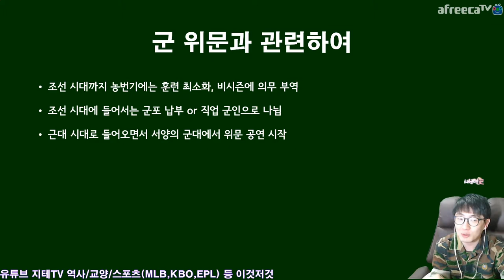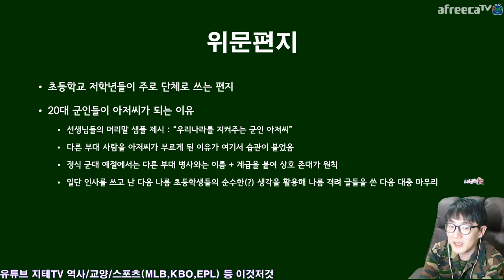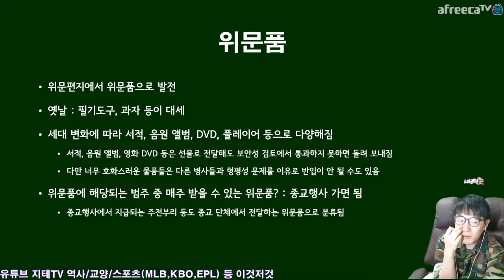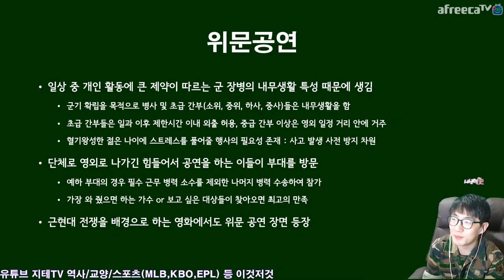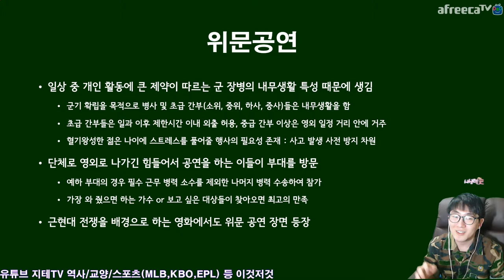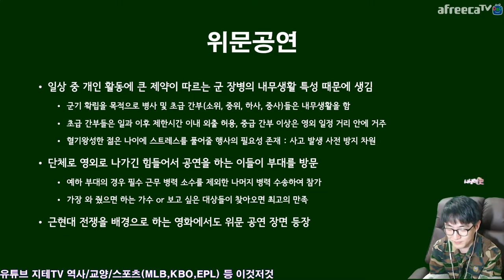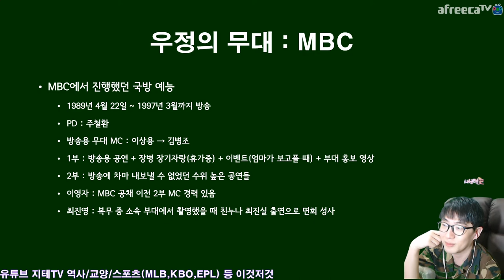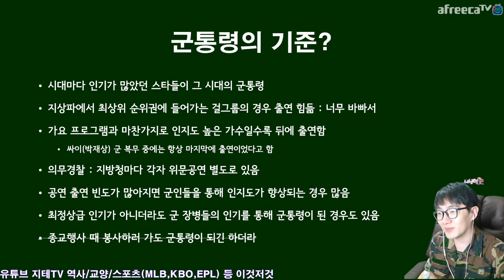군 위문의 역사 1부 💂‍♂️ 초딩들이 📮 위문 편지를 썼던 것은 🇯🇵 일제 시대 교육의 잔해 Military Consolatory | 지테TV 사심 史心 역사 234화 1부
최근 Rollin이 역주행 한다고 해서 조사하던 도중 컨텐츠의 범위가 확대되어서 아예 군 위문의 역사를 정리했어요. 우리나라의 위문은 일제 시대 일본이 중일 전쟁과 태평양 전쟁을 일으키면서 국민학교(황국신민학교) 학생들에게 수업 중 위문 편지를 쓰게 했던 것이 시초였다고 하네요... ㅠㅠ

그러고 보니 국방TV 위문열차는 MBC 우정의 무대보다도 오래 되었다고... 심지어 위문열차는 아직도 현역 프로그램임. ㄷㄷ

Timelines
0:00:00 시작 Feat. 가오리 춤 Intro
0:03:10 위문의 시작 Consolatory
0:06:03 일제에 의해 시작된 위문 편지 Consolatory Letter
0:11:04 위문품 Consolatory Gifts
0:17:00 위문 공연 Consolatory Performance
0:25:31 위문열차(국군방송TV) K-Force Special Show
0:30:48 우정의 무대(MBC) Stage of Friendship
0:33:21 TV 내무반 신고합니다(KBS) Military Report Season 1
0:34:38 청춘 신고합니다(KBS) Military Report Season 2

CPU : AMD Ryzen 5800X(8/16)
CPU Cooler : Enermax LIQMAX III ARGB 360
Motherboard : ASUS PRIME X570-Pro CSM
RAM : TeamGroup T-Force Delta RGB CL16 3200Mhz 32GB(16G x 2)
VGA : MSI GTX 1660 Super Gaming X D6 TwinFrozer
SSD(OS & SW) : Samsung 970 EVO Plus 1TB
SSD(Data) : Samsung 850 PRO 256GB
PW : Seasonic Focus Gold GM-750 Modular
Case : Darkflash DLX21 Mesh
Microphone : RODE NT-USB Mini
Webcam : Logitech StreamCam(Main), Logitech C922(Sub)
Keyboard : Logitech K120
Mouse : Logitech G102
PhoneCam(야외촬영) : Samsung Galaxy S7 64GB